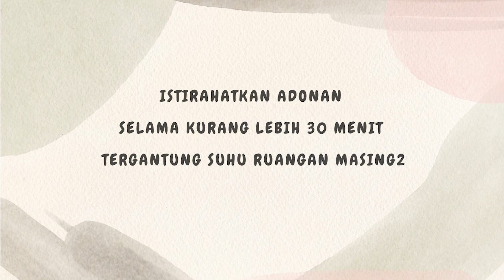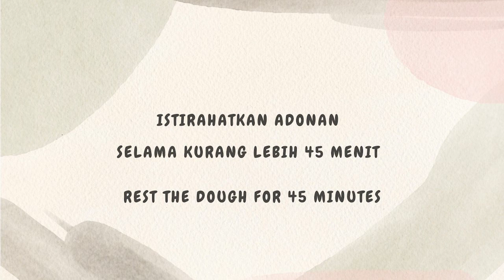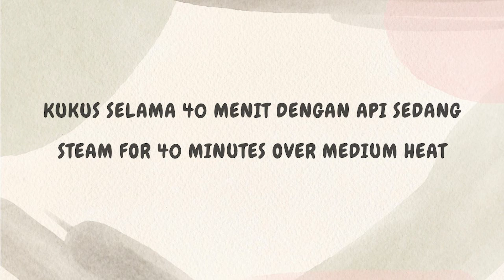Bahan sederhana, kue lembut yang terbuat dari 1 telur ⁉️ Ini sangat mudah, tanpa mixer tanpa oven.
Bahan :
1 butir telur
150 gr gula
275 ml susu
3 gr ragi instant
250 gr terigu
100 gr margarine cair
1 sdt bubuk coklat
1 sdt pewarna makanan merah muda
1 sdt vanili
sedikit garam

SELAMAT MENCOBA...